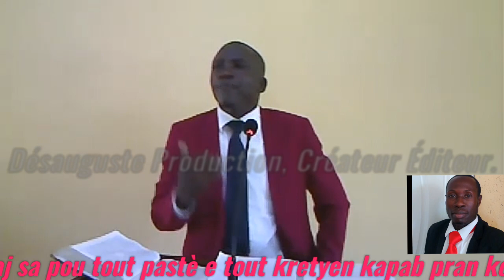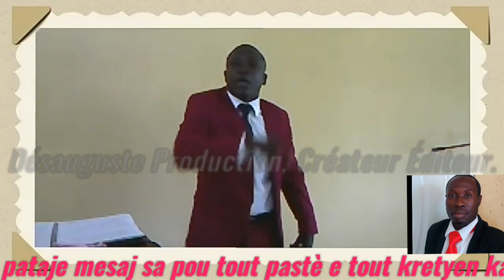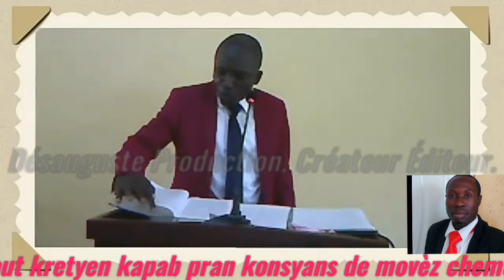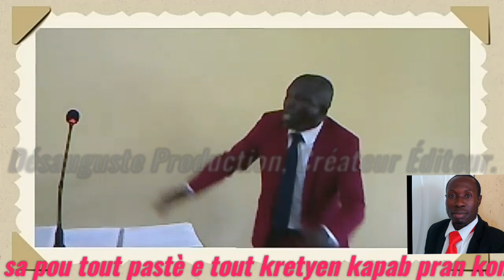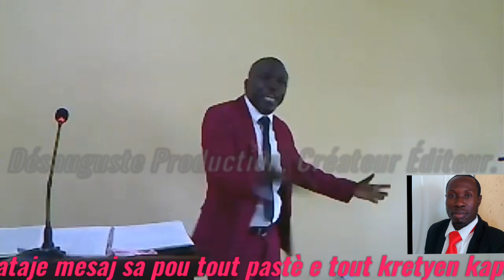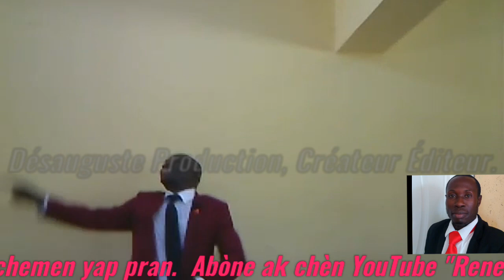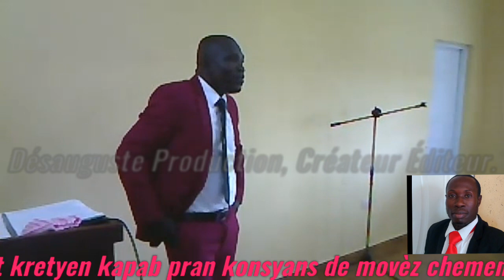La Vocation de Dieu est irrévocable, tu ne peux pas fuir la présence De Dieu, pour son appelle.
You Tube
Nou kapab pataje video yo sou tout rezo sosyo yo, Pou ede travay la avanse pi byen._______________
Detewonòm 28:1-15
se Pou tout benediksyon SA yo video sou Nou tankou siklònn Jòj la, amén._______________
toujou sonje gade siw toujou abone ak Chanèl "Renel Cadet"_______________

Pa janm deraje nan kelkeswa sitityasyon ou twouve w kom kretyen, paske BONDYE ki  kriye nou an, li gen ase pwisans pou l delivre nou anba tout kalite eprèv difikilte.
1) toujou kenbe la fwa w nan KRIS
2) Toujou rete fèm nan pye BONDYE.
nou kreye CHAINE you tube sa pou avansman e pou pwopagasyon levanjil KRIS la.

ou menm tou ou ka ede nou grandi  pandan wap ede nou pataje tout video yo le n pwoste yo sou chènn nan. Merci!!

pa bliye abone ak nou tou lè w fin gade video yo.